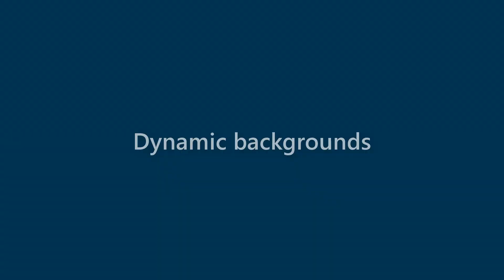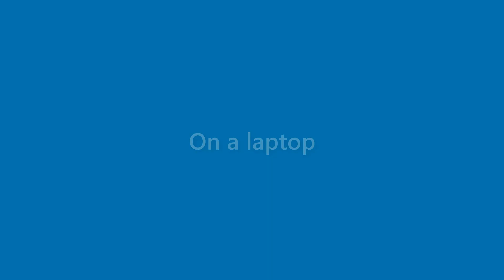Florence Haley - appearance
Name Look - Florence Haley - appearance. In this video we present "Florence Haley" name look and feel in various scenarios.
This video will cover:
How does "Florence Haley" look as a personal letterhead?
How does "Florence Haley" look on a business card?
How does "Florence Haley" look on a computer/laptop screen?
How does "Florence Haley" look with different background colors?
How does "Florence Haley" look with various fonts?